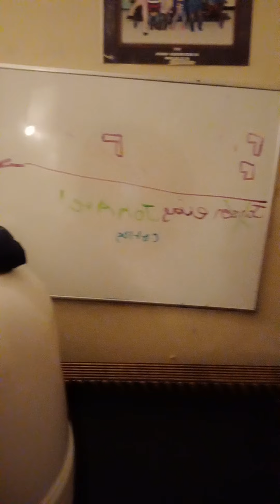with my cousin part 5